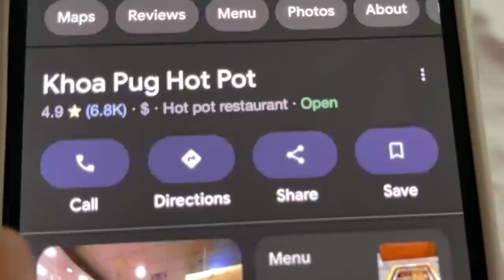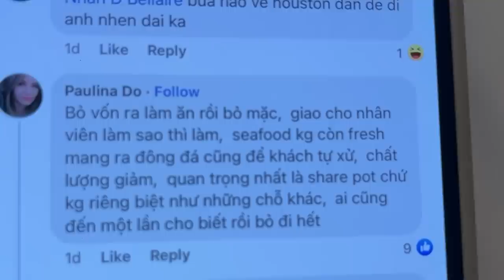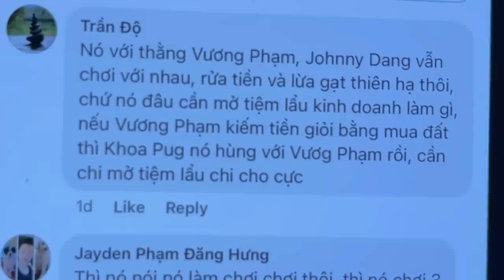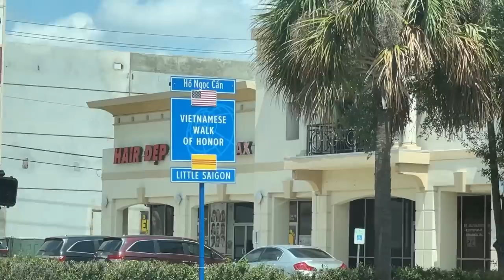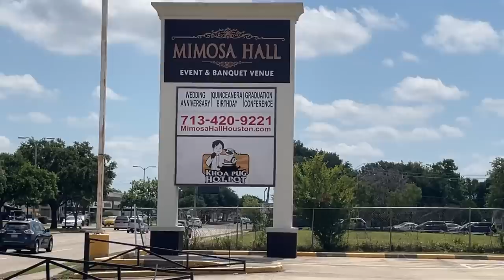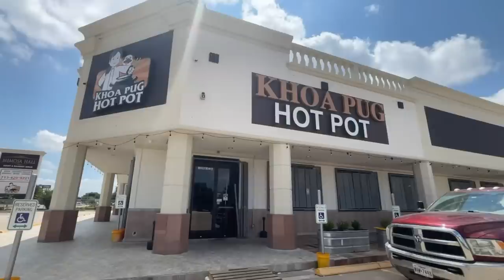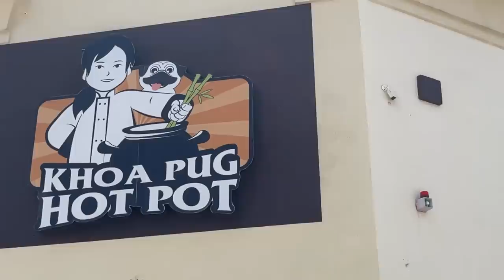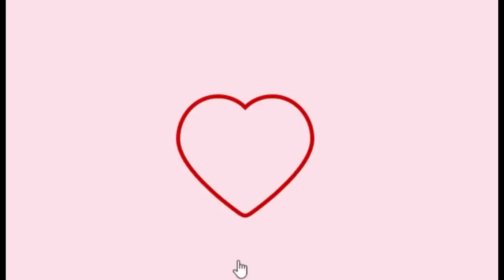Nhà Hàng Lẩu Hot Pot của Khoa Pug Đã Đóng Cửa Sau Hơn Ba Tháng Hoạt Động ???